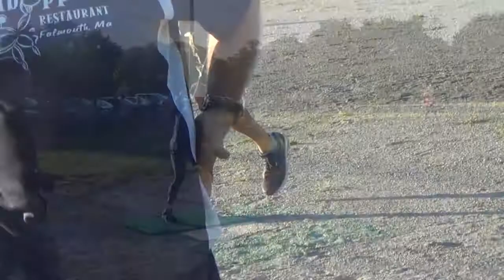CODGERS D2 LEAGUE PLAYOFF GAME Crab Apples v Toyota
Division 2 Playoffs--- this game determined one team for the playoffs. the other two teams duke it out at a later date. Championship Game scheduled for the week of Sept 13th